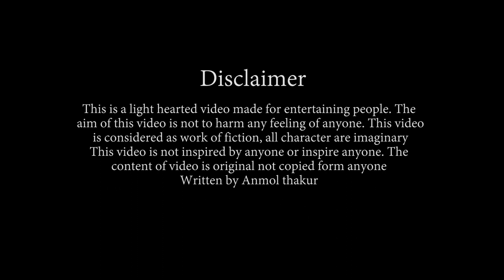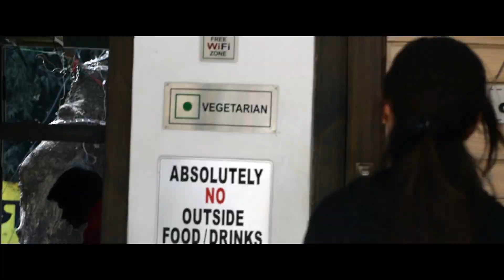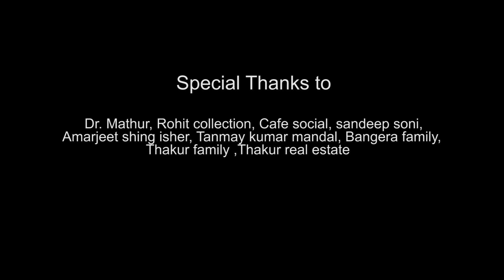Te Amo||Anmol Thakur||Samrat Bangera||JVJ Entertainment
"Te amo"❤
A love with a dream

In collaboration with JVJ entertainments.

Directors : DjAnkit AS (Jay kumawat) And Jeswin Jiss
Cinematography By Piyush Jain (vedant)

Actors : Anmol Thakur Ft. Samrat Adicted Prince

keep supporting🙏😄